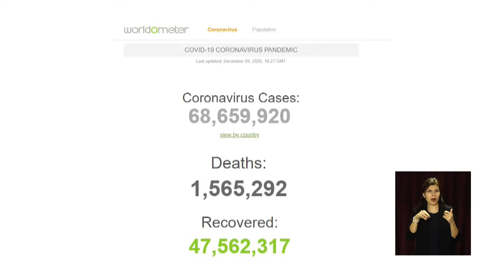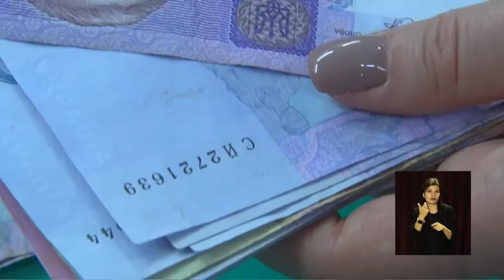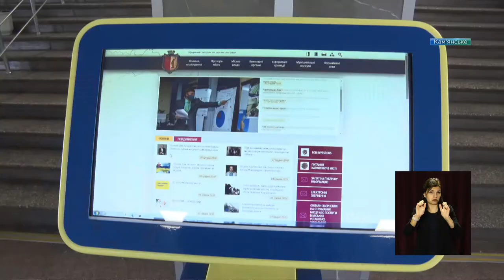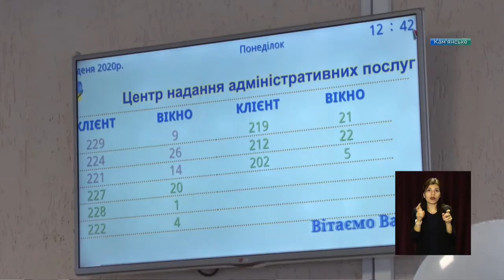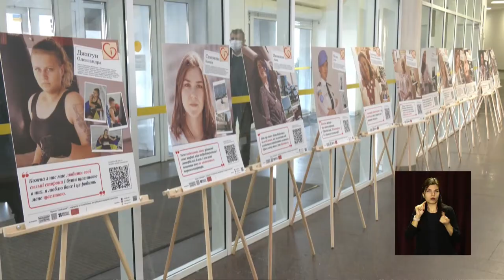Новини OPEN NEWS від 9 грудня 2020 року 16:15